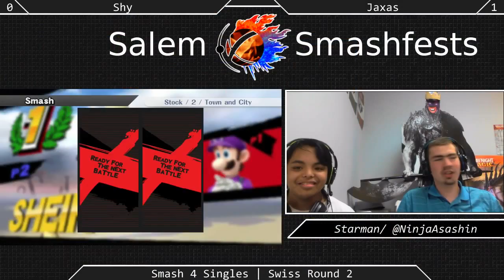[Sm4sh|07-11-15] Swiss R2: Shy (Luigi) VS Jaxas (Sheik)